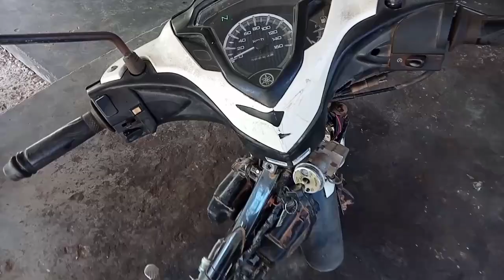TERBARU CARA MERUBAH PENGAPIAN DAN KABEL BODY JUPITER Z1 KE JUPITER Z #3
video ini saya akan melanjutkan perakitan kabel body Jupiter Z1 ke Jupiter Z. langsung saja kita simak videonya.